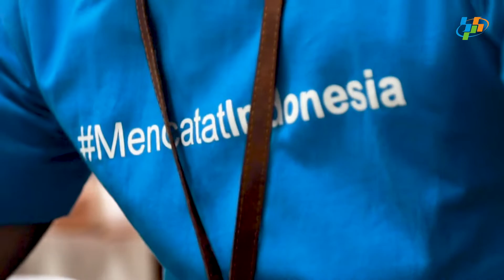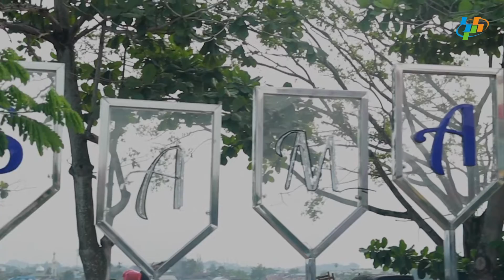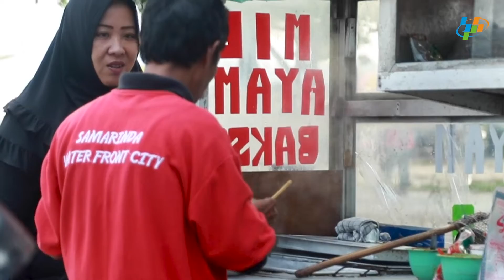Sehari di BPS Kota Samarinda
Seri "Sehari di..." kembali hadir untuk sahabatdata semua. Kali ini kami mengunjungi BPS Komas. Tau ga BPS Komas tuh dimana? Tonton aja sampai akhir yaa...